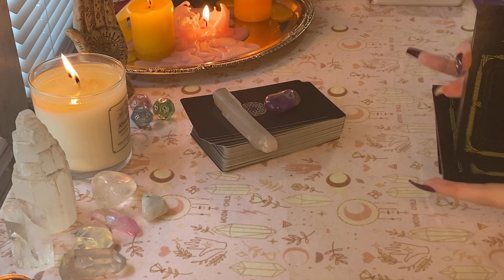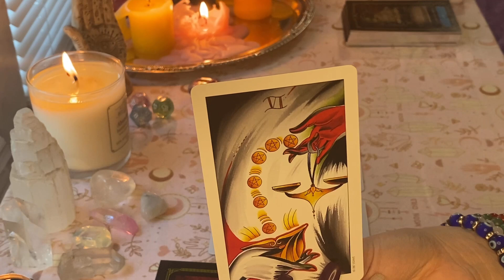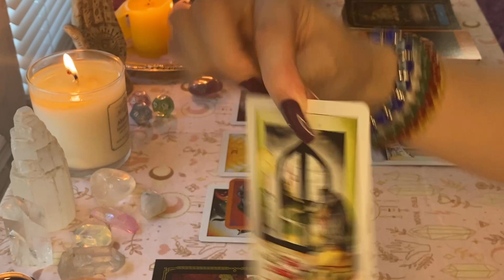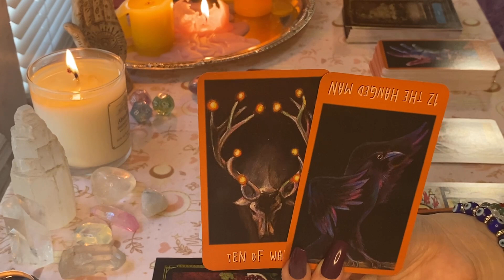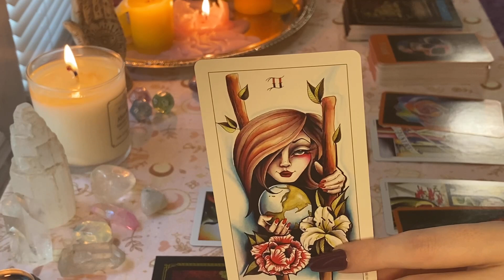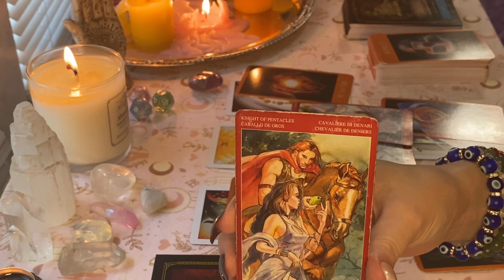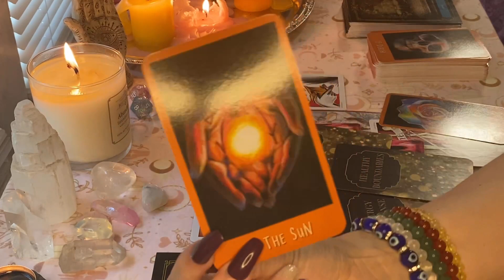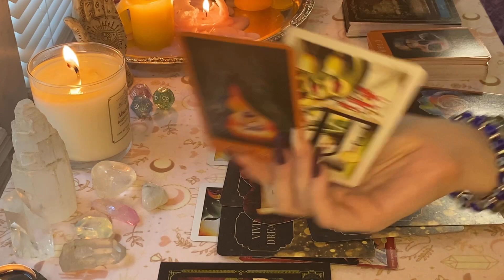ARIES❤️”I NEED MORE TIME…” | July-August 2022 Tarot Love Reading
Hello Aries! Welcome to your Tarot Love Reading for July-August 2022 or whenever you happen to be drawn to this love message❤️

Please keep in mind, all readings are for the general collective & will not resonate with everyone or resonate the same way for everyone. As everyone’s situation is different. All messages can be vice versa, however it may resonate for you in a general reading. I am just the messenger. If you would like to know if my readings resonate for you, watch a past reading, check your moon, rising, venus or north node signs, or schedule a personal reading with me✨